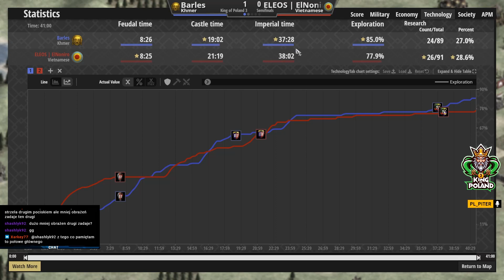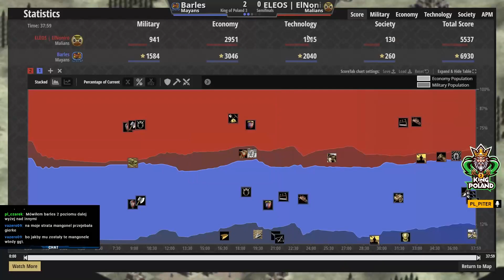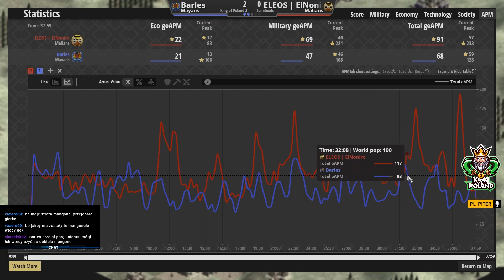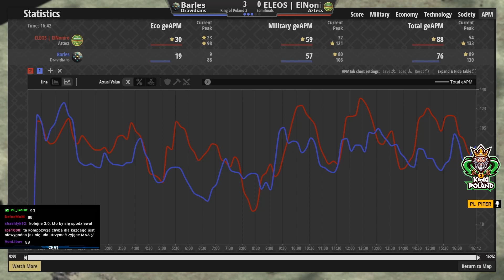#1 Barles vs #3 ElNoniro | King of Poland 3 | Półfinał | Best of 5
King of Poland 3 to trzecia edycja serii turniejów w grze Age of Empires 2 Definitve Edition, którego założeniem jest konfrontacja najlepszych graczy w Polsce oraz wyłonienie jego zwycięzcy.